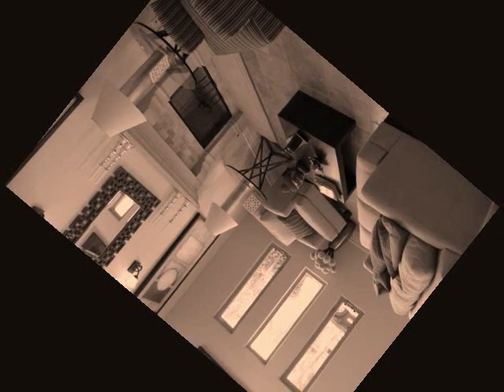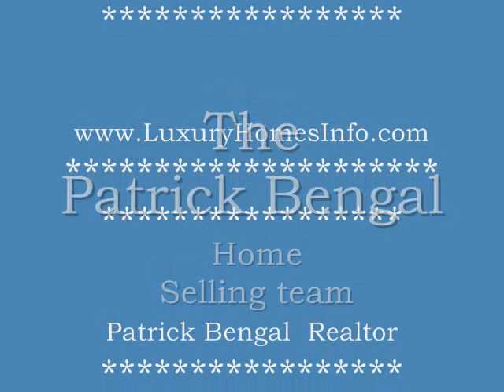SOLD!!! 15032 Otsego St. Sherman Oaks California 91403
If You Want To Live In Style You Don't Want To Miss Out On This One Of A Kind Upscale Area 2008 Luxury Estate In Sherman Oaks!! Close to 4000sf Of Living Space!! Entertainers Back Yard With A Great Size NEW In-ground Heated Pool & Spa!! Chef's Kitchen With All Viking Appliances INCLUDING VIKING FRIDGE!! Venetian Stucco Throughout The House! Big Wet Bar!! Master Bedroom W/Balcony Overlooking To Yard & Pool/Spa View! A Real Must See Luxury Estate! See Now Our 360 Virtual Tour!
Room Features
All Rooms Comes With Built In Closets!
Tile And Hardwood Floors Throughout The House!

Building Features
Near highway/freeway
Public transportation access
Close to gym/workout facility
Near schools
Balcony
2-car garage
Stucco exterior
Patio/deck
Swimming pool
Family room
Formal dining room
Guest room
Wet bar
Central A/C
Zoned A/C
Fireplace
Walk-in closet
Close to shopping
Spa
Security system